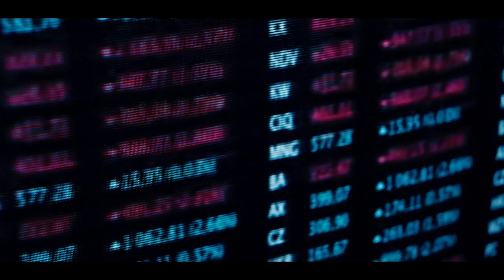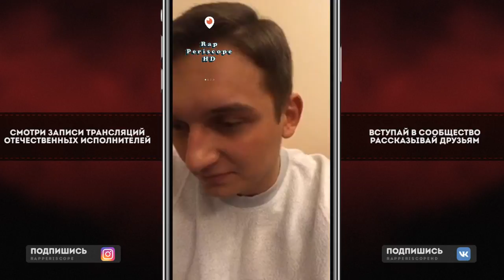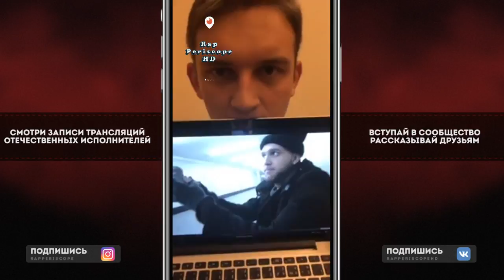Rickey F о фильме Beef, Слава КПСС, Johnyboy, Bamble Beezy, Gone.Fludd, Face, Тизер Клипа Fuck Cash